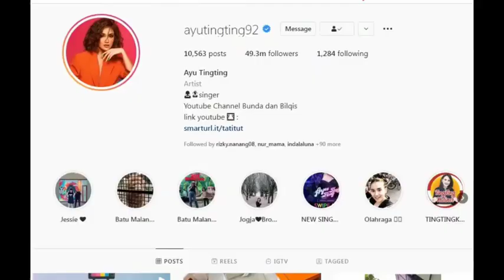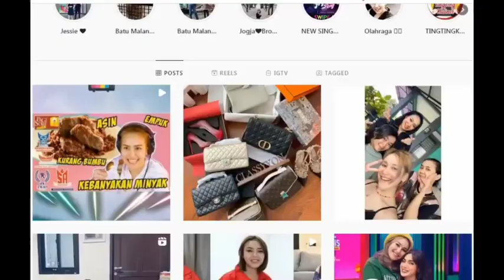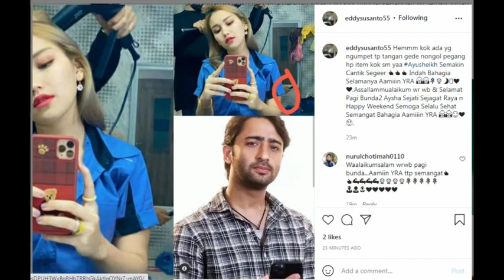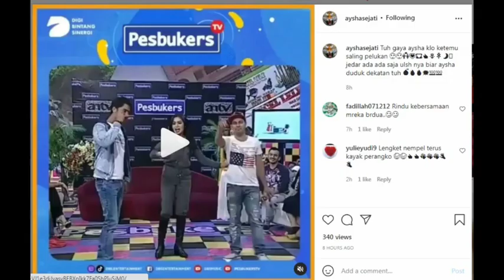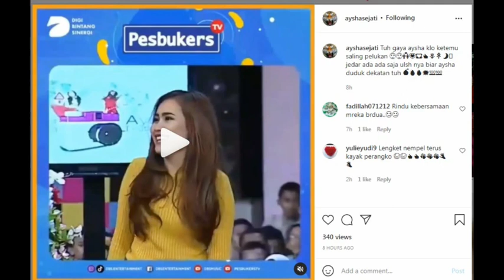MENGEJUTKAN !! Momen Shaheer sheikh tertangkap kamera menemani ayu di lokasi syuting